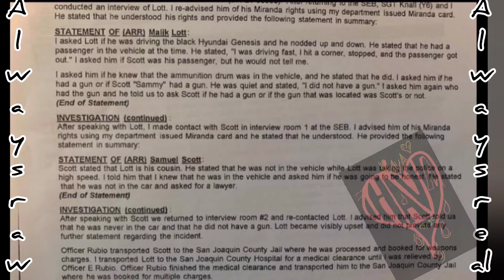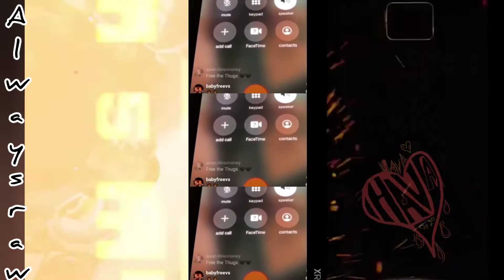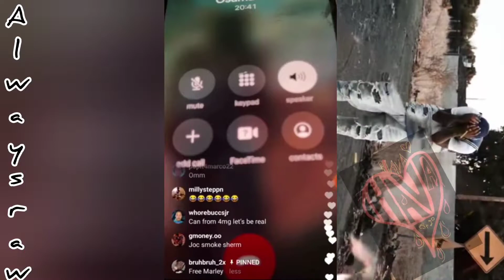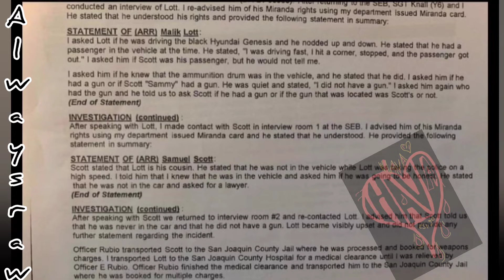EBK OSAMA PAPERWORK 🐀 THIS SHIT IS CRAZY DON'T BELIEVE RAP SONGS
video and picture proof of @Ebkosama21 on ig . snitching on his own cousin's about a Drum found in a car after he was pulled over. watch video all the way through for full video content. like comment subscribe and share if you like this video.